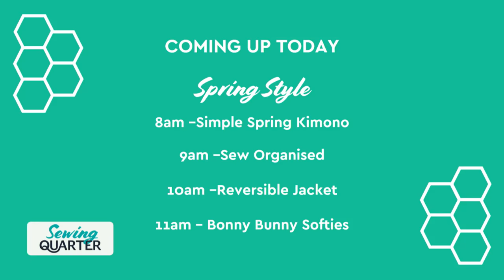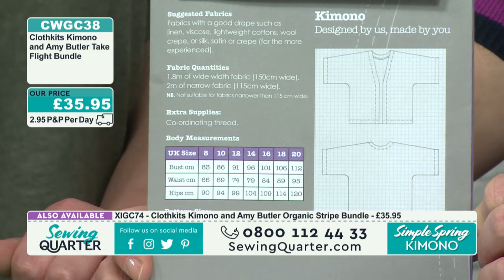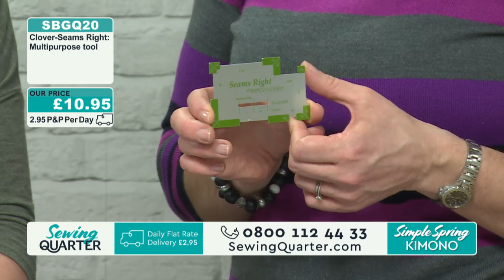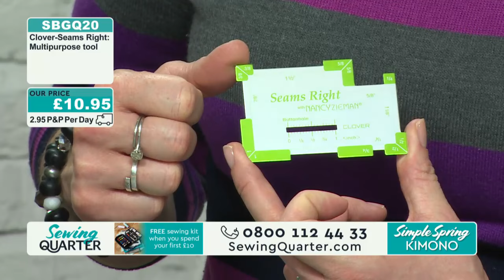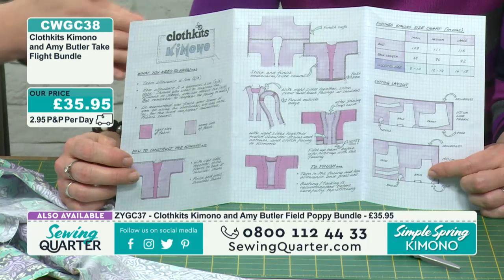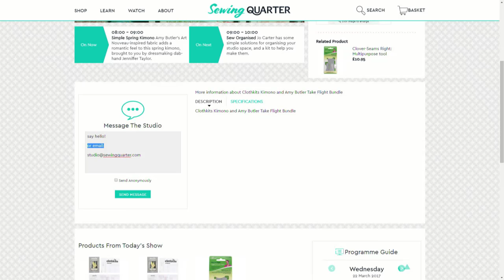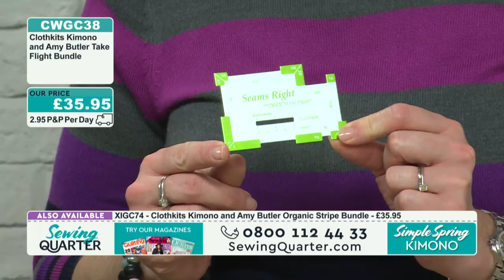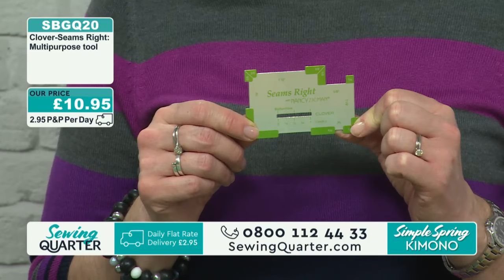Sewing Quarter - Spring Style - 22nd March 2017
Step into spring with these stylish makes, including a kimono.

Simple Spring Kimono 00:00:32

Sew Organised 1:00:02
Jo Carter has some simple solutions for organising your studio space, and a kit to help you make them.

Reversible Jacket 2:00:34
Jenniffer Taylor is here to help you spring into the new season with a stylish reversible jacket. Featuring irresistibly gorgeous fabrics by Joel Dewberry.

Bonny Bunny Softies 3:00:03
By popular demand, Jo Carter returns with her immensely popular bunny kits. Available in a range of colours, these big-eared softies are back to steal your hearts.